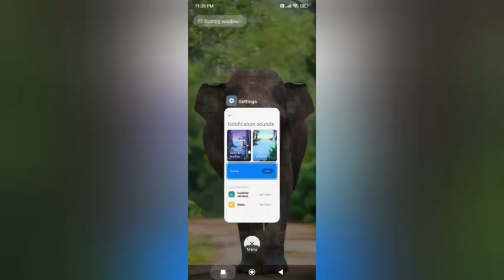meneg notifications ring In redmi 3s kesa kare